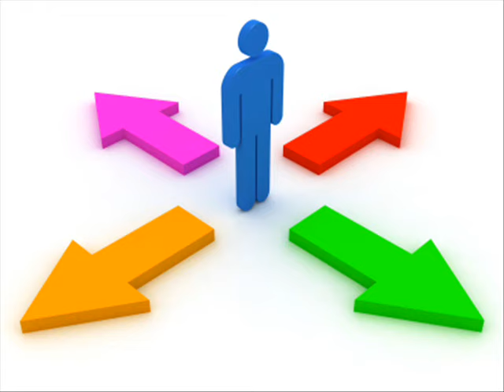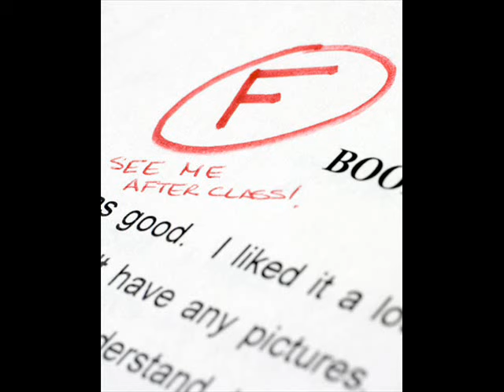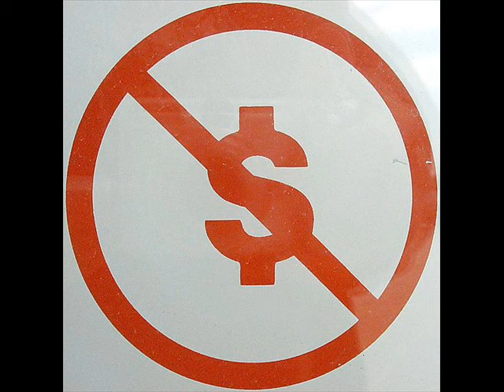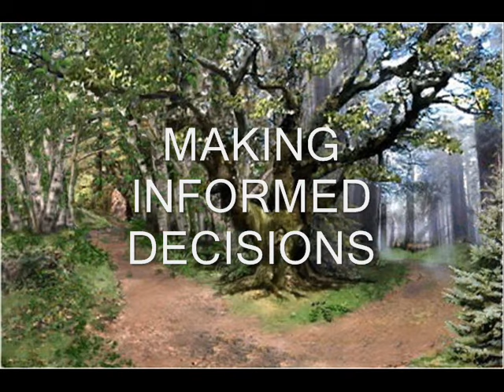logical consequences.wmv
Social Work interview method